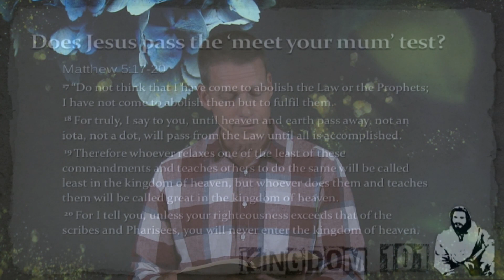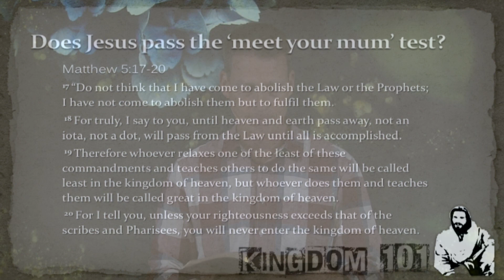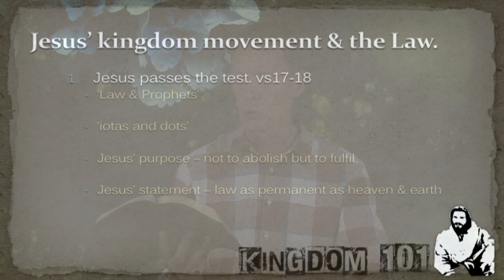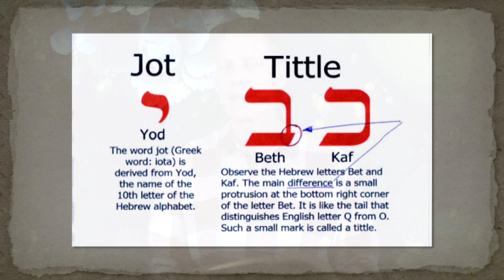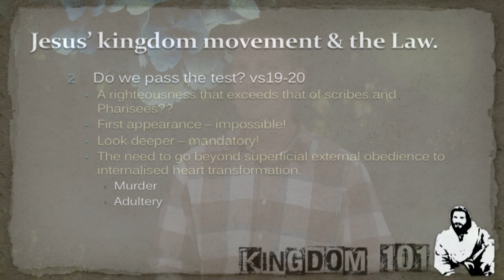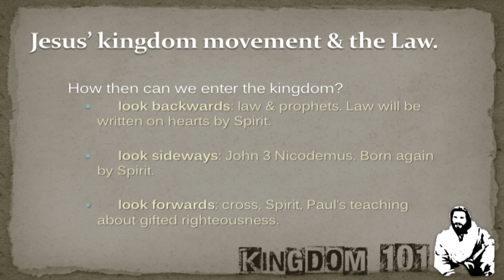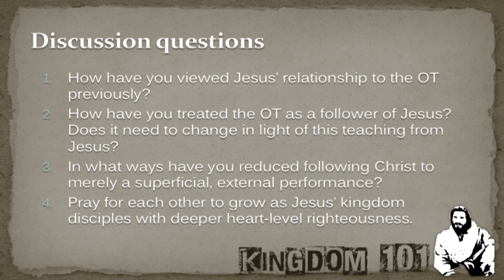MBC Sunday Service 10 May 2020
Morley Baptist Church WA Service, 10th May 2020